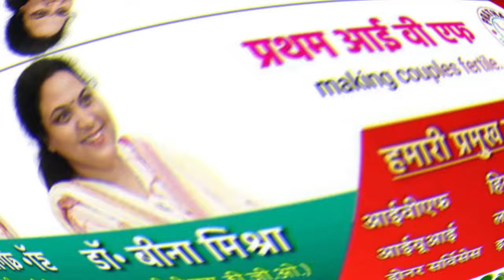मऊगंज जिले की 40 महिलाएं बनी लखपती दीदी, निरीक्षण करने पहुचे विधायक